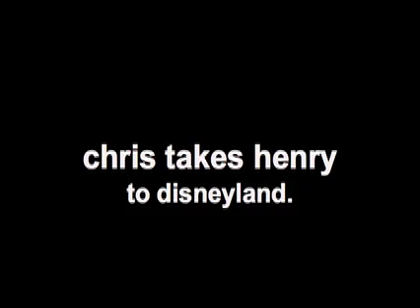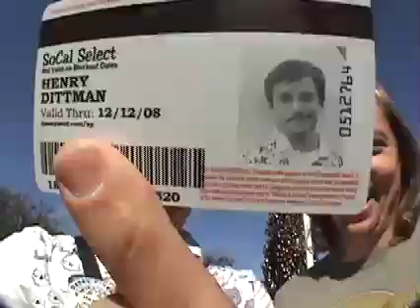Old Ditt-mas Eve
Chris Wylde takes Henry DIttman to disneyland for his birthday.  Yikes...